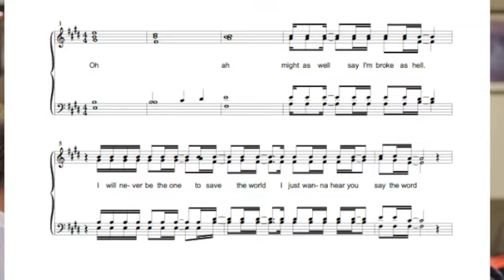Choir recording: "Wasting Life" (Facing Karma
Behind the scenes of the choir recordings on "Wasting Life" by Facing Karma.